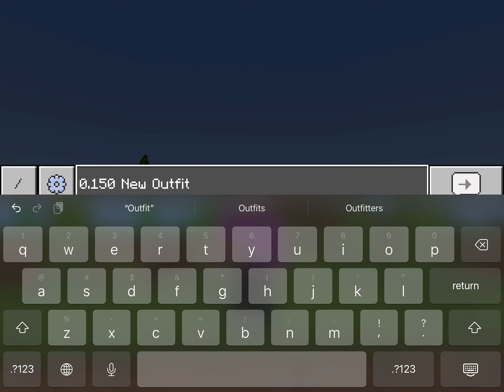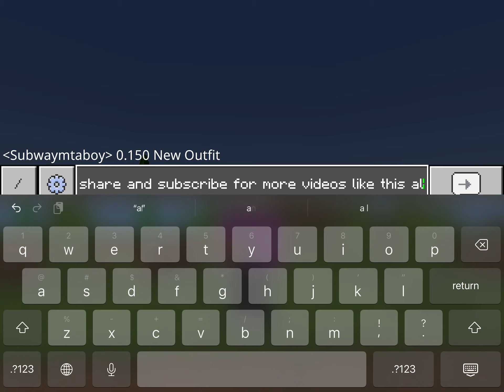0.15.0 Update New Outfit